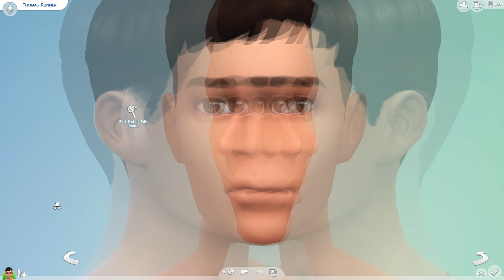The Sims 4 CAS: The Maze Runner (Links Added)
***Make sure you watch in 720p or 1080p! The quality is much better!***

Maze Runner Household with CC: Search JessiBeau or by item name Runner and make sure you have clicked the option to show custom content.